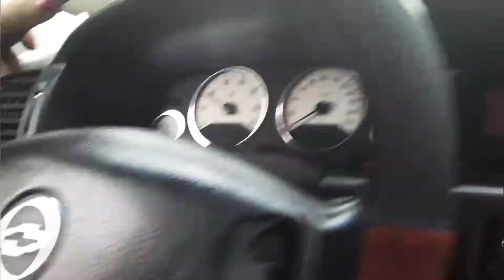Eu fiz um Role em São Paulo olha cada carro🚗🚘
Me segue no Instagram Matheus Fernandes yt